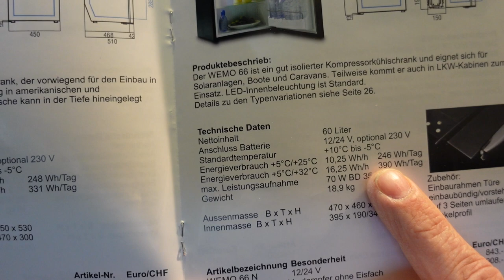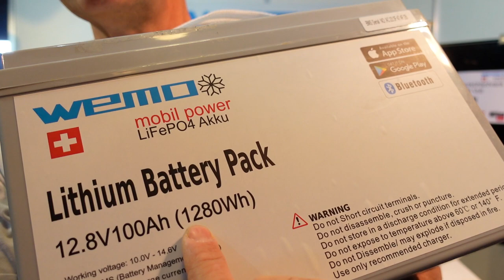WEMO 66N Kompressorkühlschrank 12V für Boot und Wohnmobil Test Bericht Erfahrung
Kühlschrank mit Kompressor WEMO 66N mit eisfach und 60 Liter Inhalt